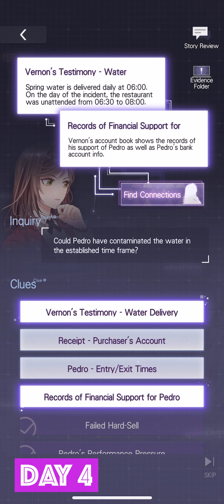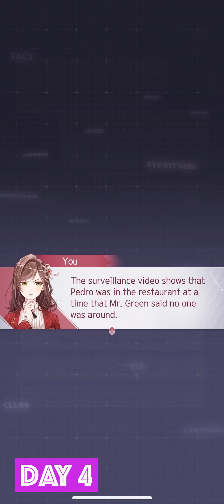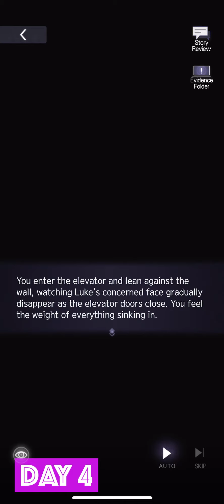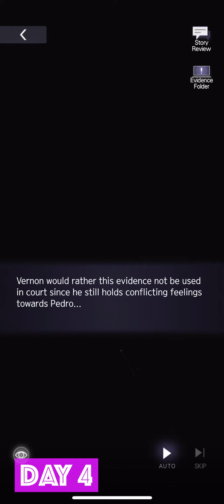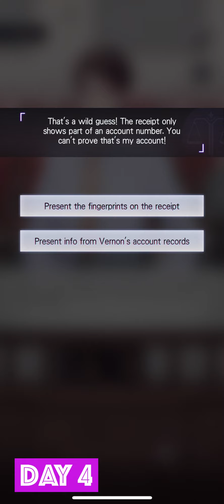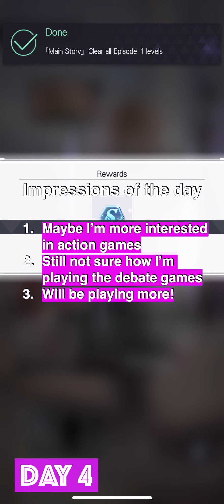Tears of Themis - Review 4/5, Game Play Walkthrough No Commentary 4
Provider: miHoYo Limited
Release Date: July 29, 2021
Age Rating: 4+